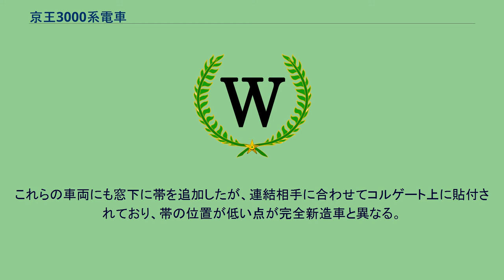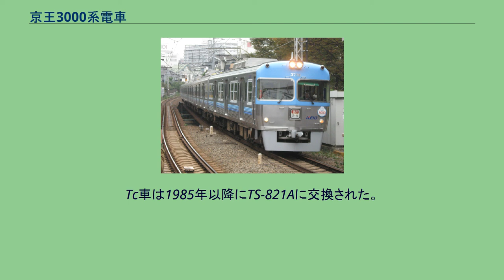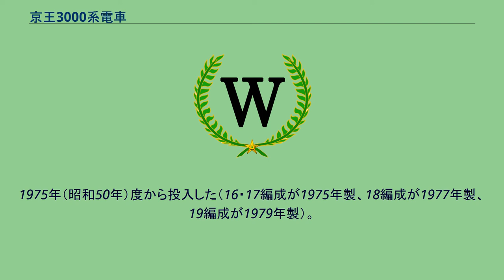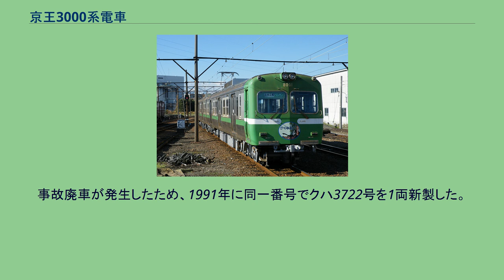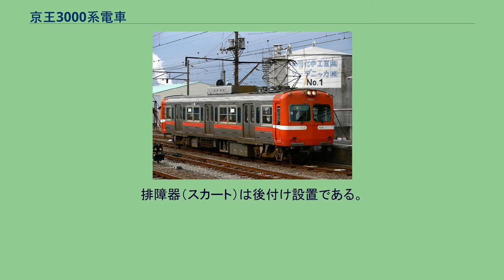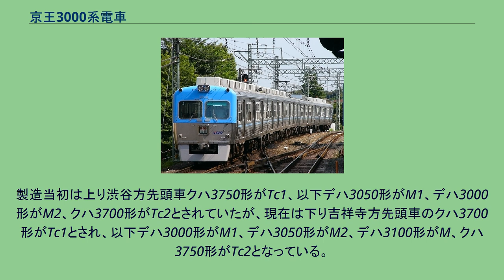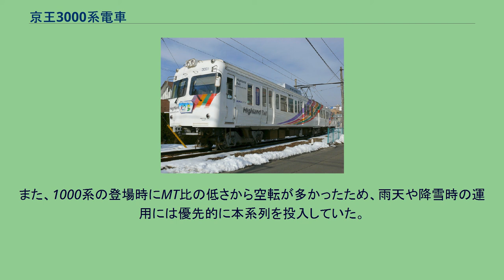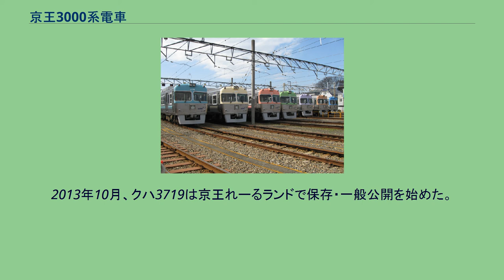京王3000系電車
京王3000系電車（けいおう3000けいでんしゃ）は、京王電鉄井の頭線用の通勤形電車である。
1962年（昭和37年）から1991年（平成3年）にかけて東急車輛製造で製造され、2011年（平成23年）まで運用された。
京王で初めてオールステンレス車体を採用した。
1996年（平成8年）から2011年12月にかけて全車廃車され、一部は地方私鉄に譲渡された。
井の頭線の輸送力増強および、それまで同線で使用されていた緑色車体の鋼製車（「グリーン車」）の代替を目的に製造された。
1963年（昭和38年）に鉄道友の会ローレル賞を受賞した。
最大で5両編成29本（145両）が富士見ヶ丘検車区に在籍していたが、1996年（平成8年）以降1000系の導入で廃車が進み、2004年（平成16年）11月に未更新車が全廃。
以後はリニューアル工事を行った5両編成14本（70両）が在籍していたが、京王電鉄は全車両をVVVFインバータ制御車両に統一する方針であり、本系列はATCに対応していないことから、2008年（平成20年）から2009年（平成21年）にかけて追増備された1000系に置き換えられ、2011年12月をもって運転を終了し、全廃された。
京王初のオールステンレス車両である。
日本初のオールステンレス車両である東急7000系電車 (初代)や、本系列とほぼ同時期に就役した南海6000系電車と同様、東急車輛がアメリカのバッド社から導入した技術を用いて製造されている。
一部の車両の車内には、同社からのライセンス技術により製造された旨の銘板が取り付けられていた。
京王の営業用車両では最後まで運転台のマスコンハンドルとブレーキハンドルが個別に設置され、電磁直通制動を装備する18.5m車体の片側3扉車両であった。
乗務員室の内装は緑色である。
2003年（平成15年）ごろより1000系と同等の電子警笛が追設された。
営業最高速度は90km/h（かつては80km/h）であるが、速度計は140km/h表示で、ATS照査速度表示スペースはない。
乗務員室と客室の仕切り窓は3か所であり、中央が乗務員室仕切り扉である。
遮光幕などについては京王電鉄#車両を参照。
吉祥寺駅を発車する3000系オリジナルタイプ。
正面窓が側面まで回りこんでおらず、側面の帯が細帯1本のみ（第14編成 2004年8月11日撮影） 前面形状は、窓周りを傾斜させた2枚窓のいわゆる「湘南形」である。
ステンレスでは加工の難しい複雑な形状となる前面上半部はFRPが使用され、ステンレス製の車体にねじ止めしている。
ステンレス車の前面にFRPを使用するのは日本では初めての試みであった。
このFRP部分にパステルカラーの着色をし、編成ごとに変えて変化を持たせたため、レインボーカラーの電車として人気があった。
ステンレスとプラスチックの電車ということで「ステンプラカー」の愛称がある。
ただし、のちに実施された更新改造（後述）の際に、このFRP部分は普通鋼に変更された。
更新されることなく各地方私鉄に譲渡された初期車は、現在でも前面がFRP製のままである。
乗務員室直後部分にも座席があり、乗務員室仕切り部分の一部にも座席モケットが張られている。
編成番号と車体色の対応は下表の通りであり、「第n編成の車体色はnを7で割った余りに対応する」という規則がある。
この規則は基本的に1000系にも引き継がれている。
4両編成から5両編成へ 第15編成までは4両編成で落成したが、輸送力の増強に伴い、後にデハ3100形を1両組み込んで5両化された。
そのため、編成内で装備や性能が異なる場合がある。
また、第16編成以降は5両編成で落成している。
なお、デハ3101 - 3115の車体は第10 - 13編成とほぼ同じである。
狭幅車体片開き3ドアと広幅車体両開き3ドア 北陸鉄道8000系 8812は第2編成、8913は第5編成が種車で車体断面の違いが判る 客用扉は、最初に落成した第1・2編成のみ片開きであったが、第3編成以降は両開きとなった。
5両化に際して連結したデハ3100形は第3編成以降と同じスタイルであり、第1・2編成では形態の異なる車両が1両連結された。
扉（片開き扉をD、両開き扉を'D'、乗務員室扉をdと表記）と窓（数字で表記）の配置は狭幅片開き車がd1D3D3D2で、車体長も含めて先行形式の1000系 (初代)や京王線の5000系 (初代)、さらには京急1...